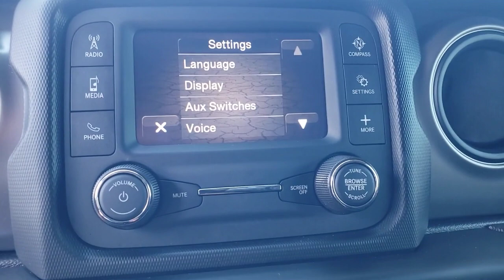2021 Jeep Wrangler Davenport, Clermont, Winter Garden, Orlando, Ocala, FL PN135304A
Bright White Clearcoat Used 2021 Jeep Wrangler Unlimited Willys available in Clermont, Florida at Headquarter Mazda. Servicing the Davenport, Winter Garden, Orlando, Ocala, FL area:

Headquarter Mazda
17500 FL-50

1 OWNER**CLEAN CARFAX**, **BACK UP CAMERA**, **BLUETOOTH**. 22/29 City/Highway MPGbrbrbrWe are conveniently located just a few minutes West of Downtown Orlando, just off the Florida Turnpike between Winter Garden and Clermont! It's one of the easiest drive in Central Florida! Remember: GET THE MAZDA SPIRIT here at Headquarter Mazda! So take the easy drive from almost anywhere in Central Florida to visit us or just call one of our Professional Inventory Specialist for more information and schedule a VIP appointment.